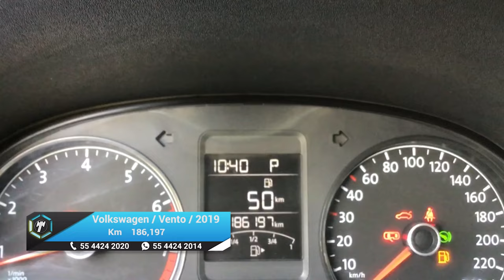Volkswagen / Vento / 2019 - 16396